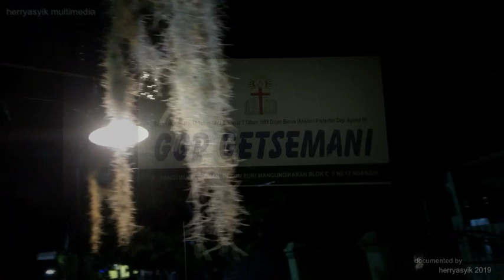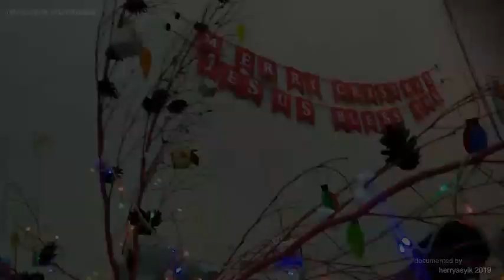Natal Anak GGP Getsemani Nganjuk 2019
Perayaan Natal Anak Gereja Gerakan Pentakosta Getsemani Nganjuk pada 16 Desember 2019